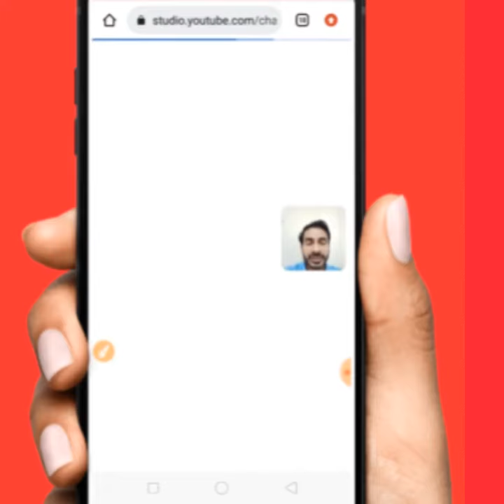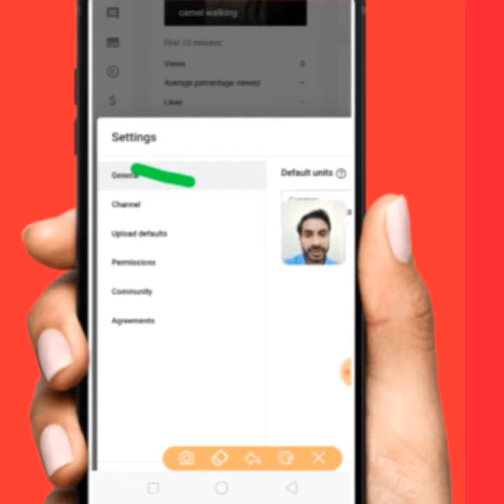how to check channel feature Eligibility in mobile l YouTube advanced feature Eligibility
YouTube feature Eligibility check Kaise kare

YouTube monetization policy 2022 l YouTube feature eligibility check l YouTube monetization requirements in Urdu hindi

chrome youtube. studio